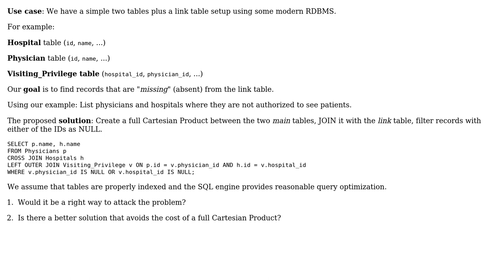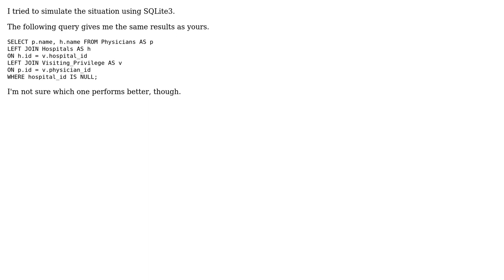CROSS JOIN solution for records "missing" from a link table (2 Solutions!!)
CROSS JOIN solution for records "missing" from a link table

With thanks & praise to God, and with thanks to the many people who have made this project possible! | Content (except music & images) licensed under CC BY-SA | Music | Images & others | With thanks to user PM 77-1 user Itagyba Abondanza Kuhlmann user choroba and the Stack Exchange Network Trademarks are property of their respective owners. You are responsible for your own actions.